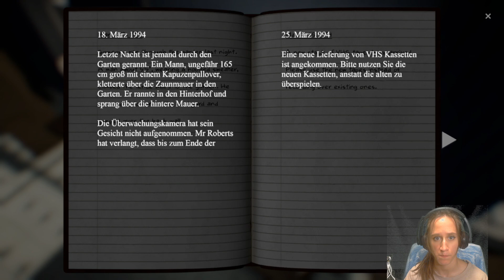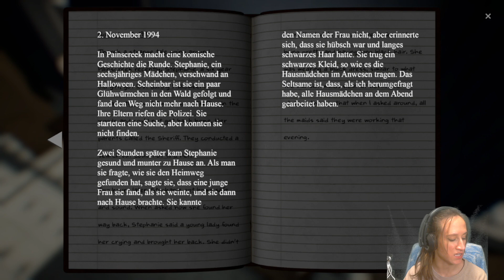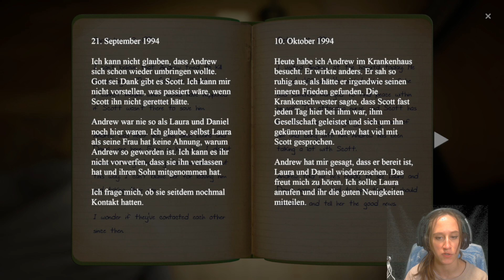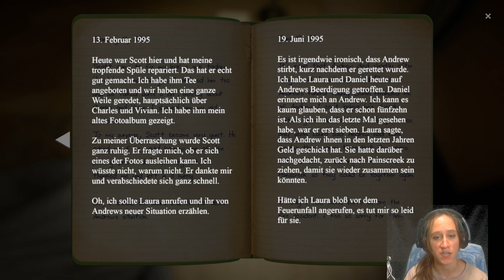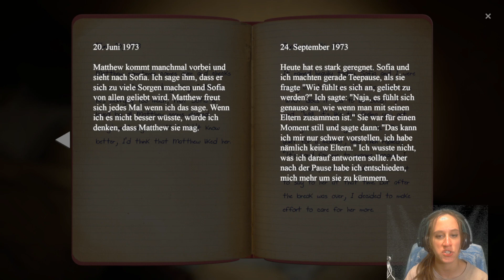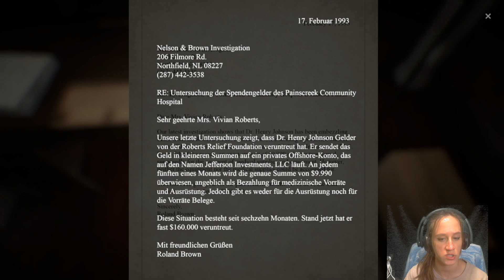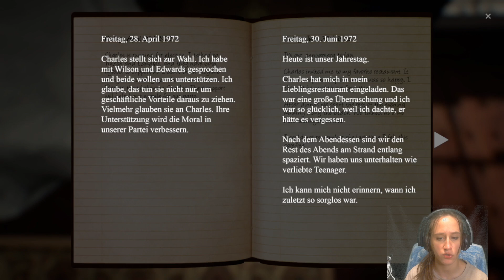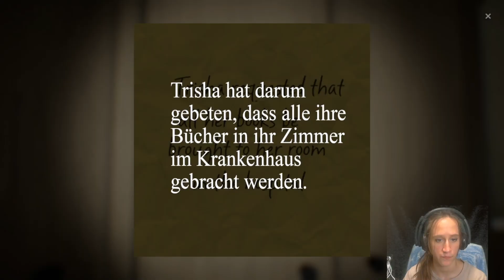The Painscreek Killings #009 [ Mit den Glühwürmchen verschwunden? 🤨]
[Mystery][Rätsel][Action]

OOOOOOOOOOOOOOOOOOOOOOOOOOOOOOOOOOOOOOOOOO

Entwickler: EQ Studios
Publisher: EQ Studios
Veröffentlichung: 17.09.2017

OOOOOOOOOOOOOOOOOOOOOOOOOOOOOOOOOOOOOOOOOOO

OOOOOOOOOOOOOOOOOOOOOOOOOOOOOOOOOOOOOOOOOOO

OOOOOOOOOOOOOOOOOOOOOOOOOOOOOOOOOOOOOOOOOOO

OOOOOOOOOOOOOOOOOOOOOOOOOOOOOOOOOOOOOOOOOOO

Hochladetermine:

Jeden Tag!